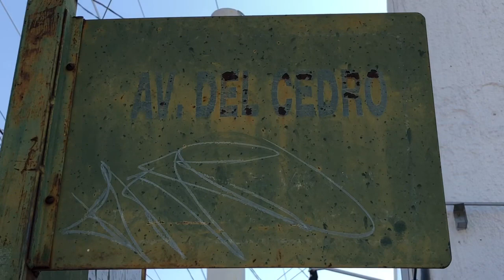Lesionan a balazos a un hombre, a bordo de su vehículo